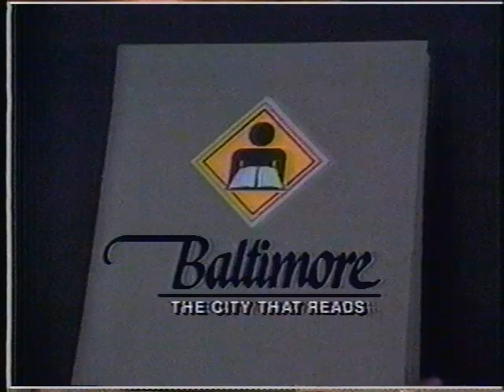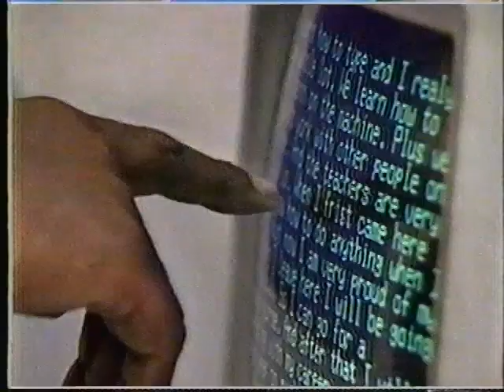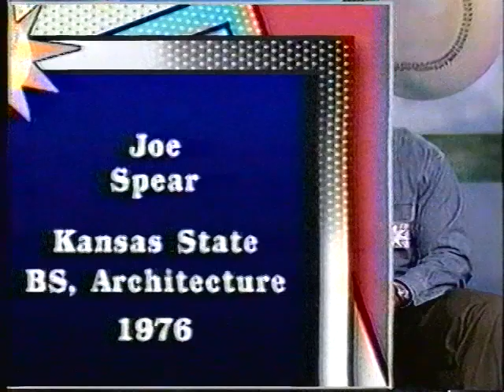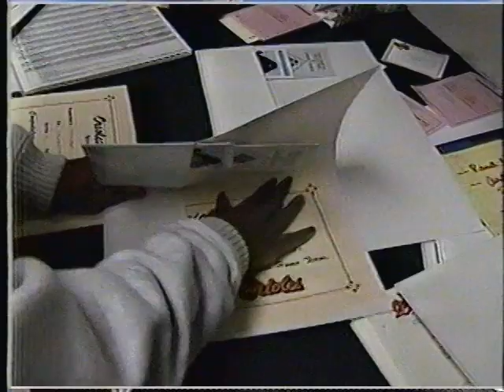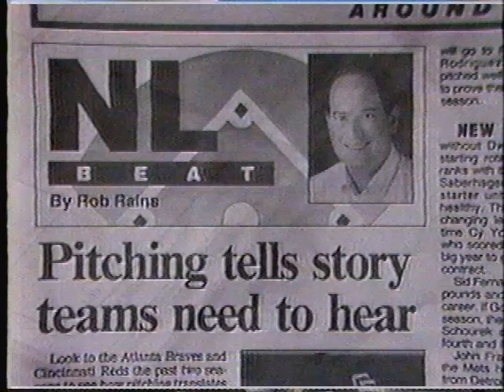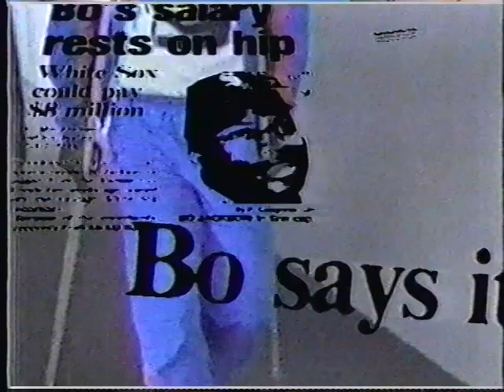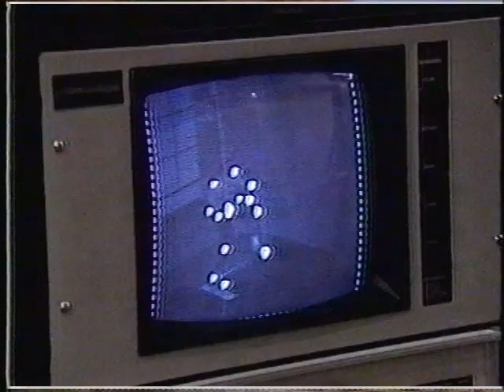I Appear on 1992 PBS TV Program "So You Want to Be in Baseball?"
I'm in the studio audience and ask a question at 51:02 to Dave Raymond, the Phillie Phanatic mascot.